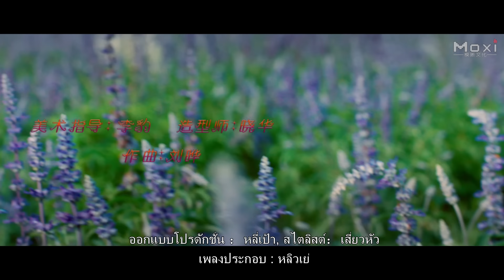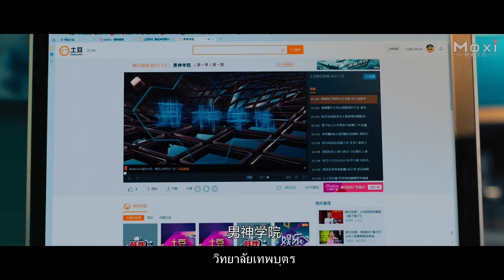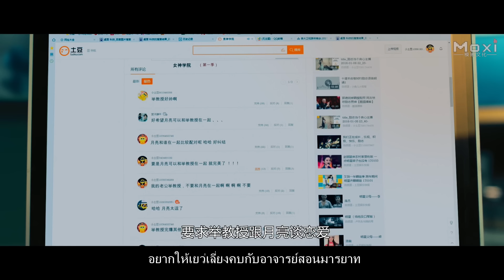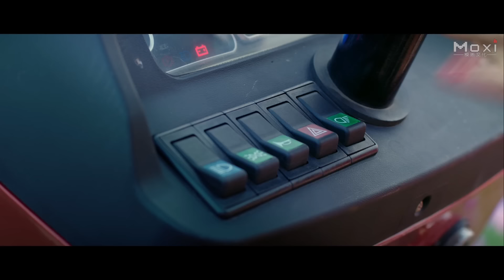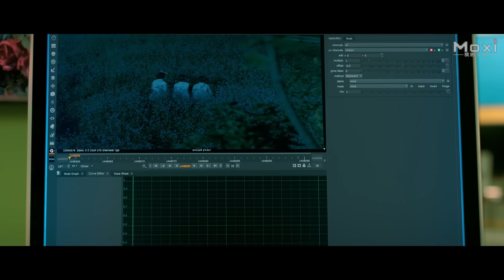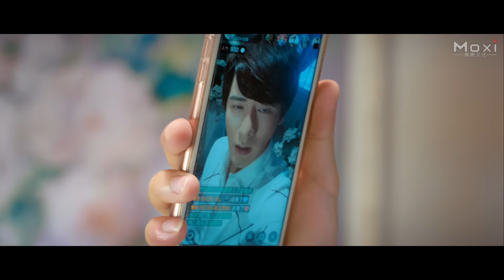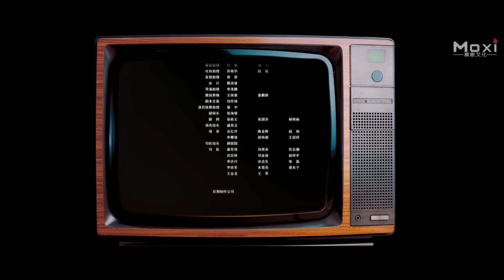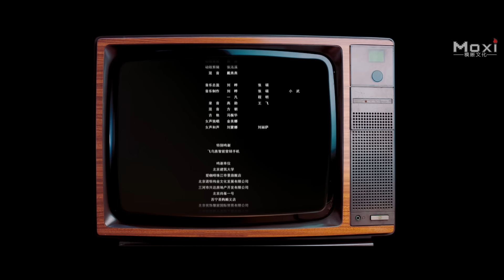หนังเต็มเรื่อง | วิทยาลัยนางฟ้า | หนังดราม่า/หนังตลก | พากย์ไทย HD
ผู้จัดจำหน่าย: Dasong Ruge Films,  Kelong Films.
ผู้ผลิต: Li Chunhai, Qiu Wanting, Zhu Huimin, Li Qiangshu.
กำกับ: Li Kelong.
ผู้เขียนบท: Li Kelong.
นักแสดงนำ: Yao Lu, Liao Weiwei, Ge Tian, Shu Yaxin.
ประเภท

ลิงค์ของช่องของเรา:
1, Q1Q2 ช่องภาพยนตร์อย่างเป็นทางการ: